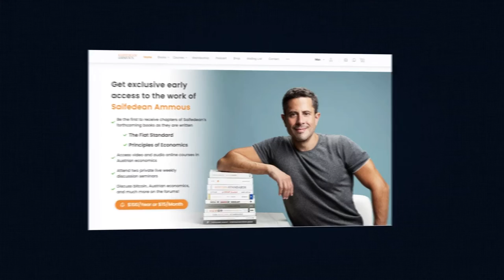130. The Fiat Standard: Unwritten Chapters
In this seminar, Saifedean discusses ideas for potential chapters he considered for, but did not end up including in The Fiat Standard. The analytical framework of the book, examining the impact of fiat money through the destruction of savings, raising time preference, & allowing endless government finance, can be applied to many topics, and in this seminar Saifedean and the attendees explore some ideas. How does fiat affect medicine and the medical establishment and modern medicine? What is the impact on pharmaceutical drugs? What is the impact on law? How has it affected art?

The Bitcoin Standard Podcast episode with Stephen Chow: Art on The Bitcoin Standard: